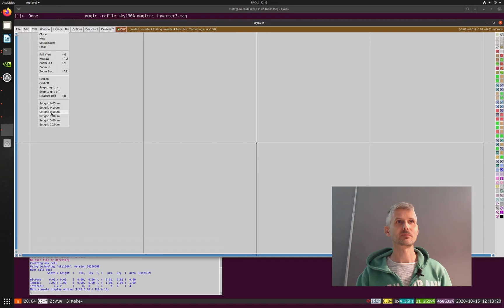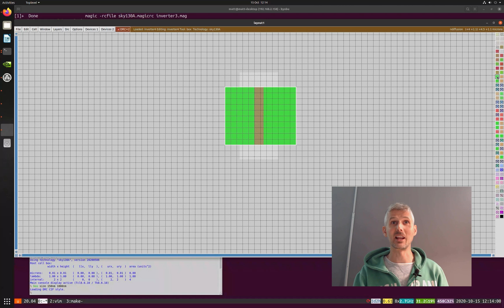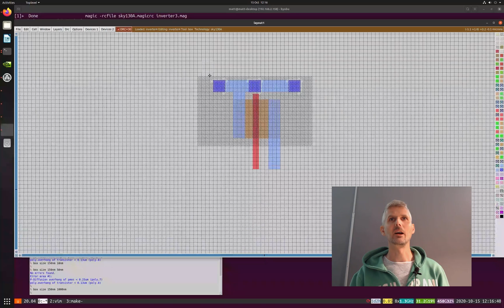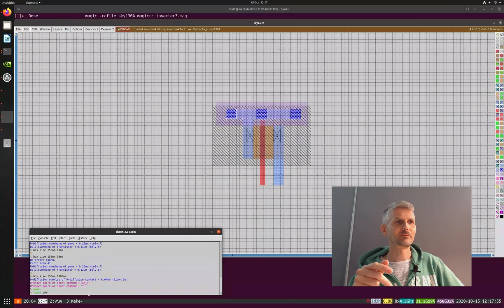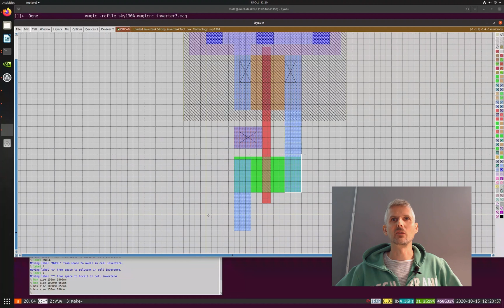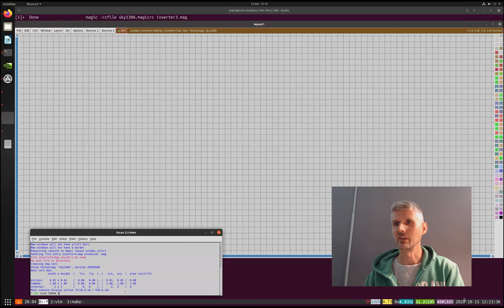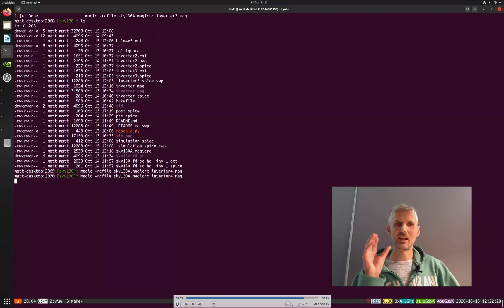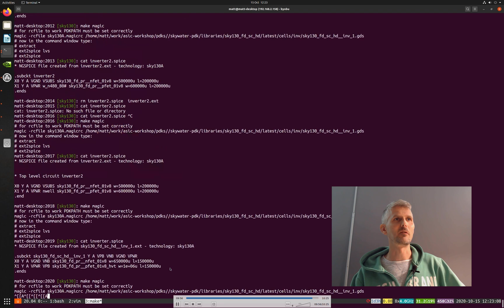inverter speedrun with magic/skywater130